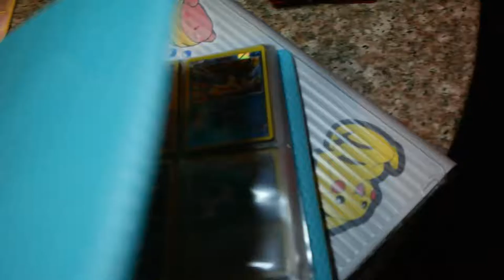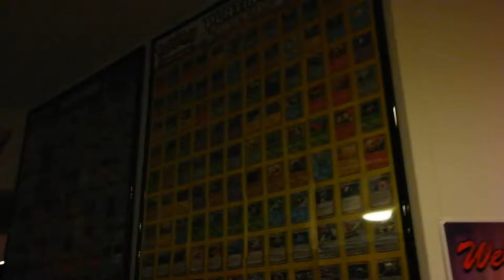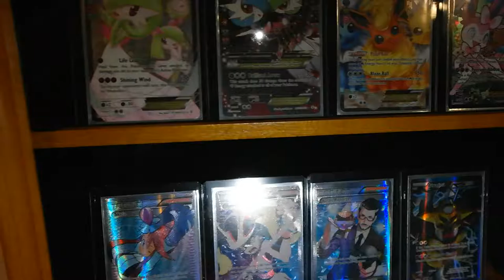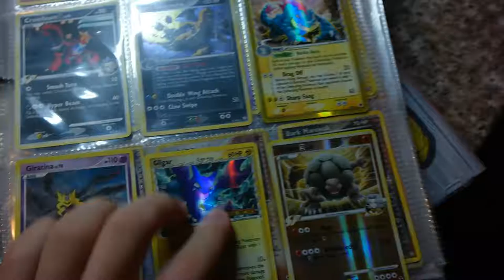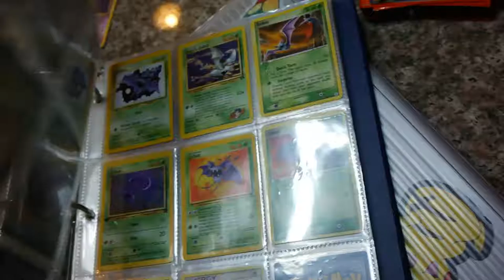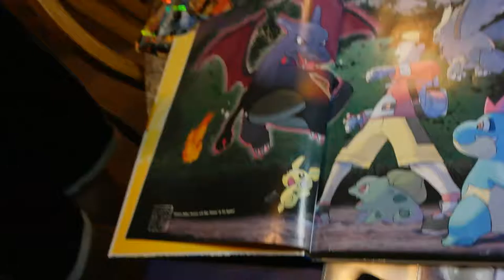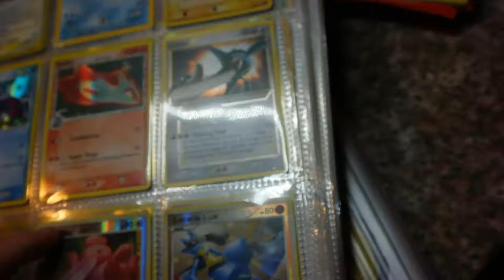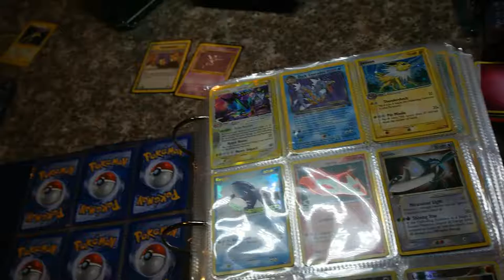Terrible Channel Introduction! Featuring Semi-Old Goodies and a Hidden Gold Star Card!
Save my laptop, its on 7% :(

The Gold Star Latios is Worth $140 ;/